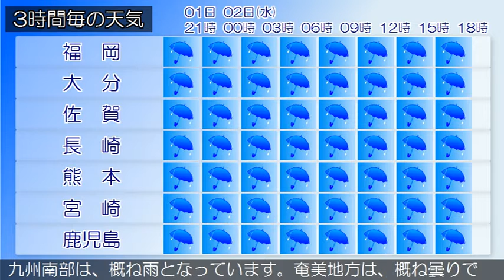2018/05/01 九州地方の天気予報 夕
九州北部地方は、前線や湿った空気の影響で雨や曇りとなっています。１日の九州北部地方は、前線や湿った空気の影響により次第に雨となるでしょう。２日の九州北部地方は、前線や湿った空気の影響により、概ね雨で雷を伴い非常に激しく降る所があるでしょう。鹿児島県では、落雷や突風、急な強い雨に注意してください。九州南部は、概ね雨となっています。奄美地方は、概ね曇りで雨の降っている所があります。